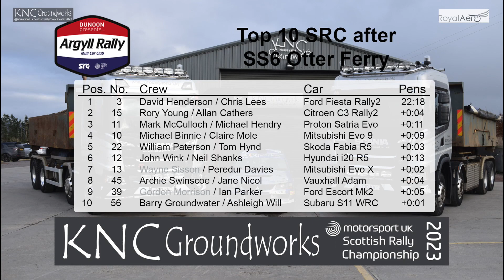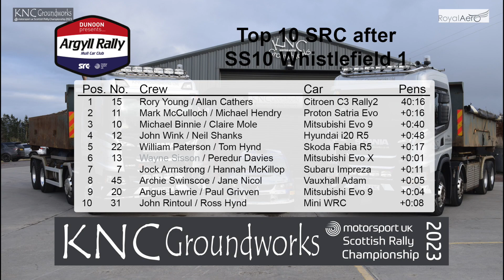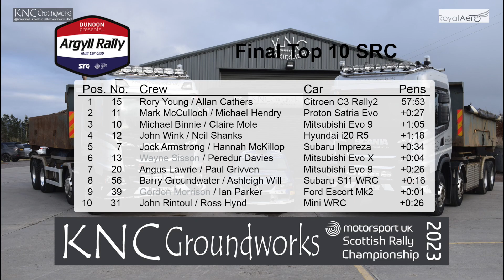Dunoon Presents...Argyll Rally 2023 Top 10 Review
All the action from the top 10 SRC battles at the Dunoon Presents... Argyll Rally 2023.